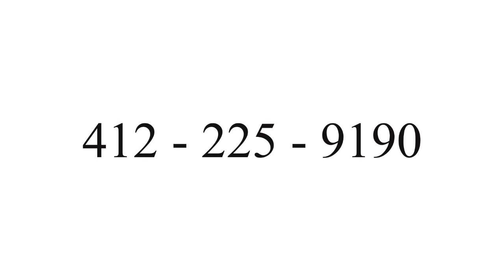Summer Soul Line Dancing with Citiparks' Roland Ford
Citiparks is bringing Summer Soul Line Dancing to an area near you.  Experienced dancers and those with two left feet can join dance instructor Roland Ford for a fitness class with a twist.  UrbanMediaToday's Allegra Johnson has more.